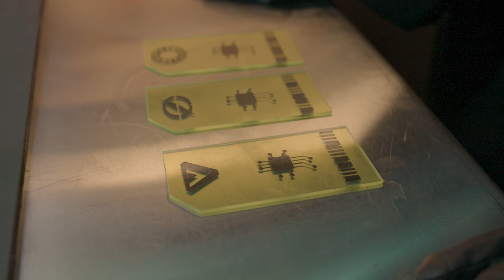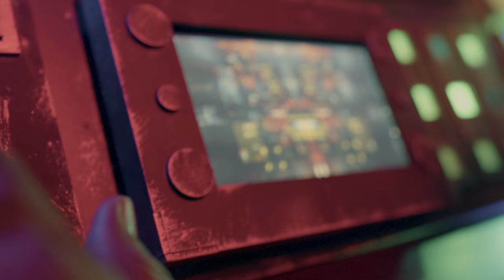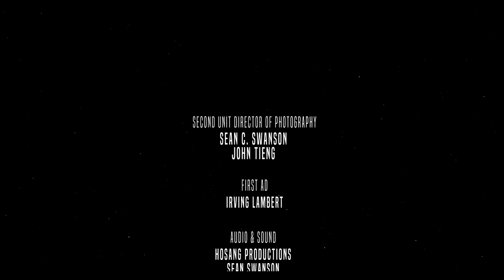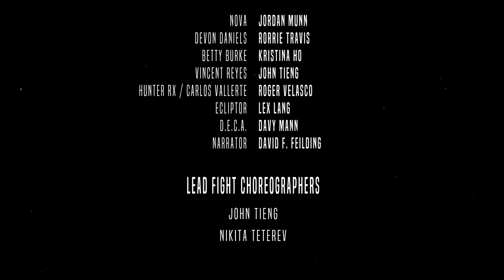Power Rangers: Bloodline Of The Grid - Episode 2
The highly anticipated second episode is finally here!

Attack! Andros (Christopher Khayman Lee) and the Red Raiders continue their assault on the high governing Galactica Coalition and its leader, the Premiere, in hopes of saving Morphin Grid from dying. The Coalition, on the other hand, have already set in motion a new project which will tip the scale in their favor. The Red Raiders will need help if they stand a chance against this new threat. Glory to the Red Raiders!

CAST

Andros - Christopher Khayman Lee
Commander Zhane - Justin Nimmo
T.K. Johnson - DJ Rivers
Virgil - Patrick David
Sam O’Neill - Colin K. Bass
Hunter RX / Carlos Vallerte – Roger Velasco
Devon Daniels - Rorrie D. Travis
Betty Burke - Kristina Ho
Vincent Reyes – John Tieng
Nova – Jordan Munn
D.E.C.A. – Davy Mann
Ecliptor – Lex Lang
Narrator – David Fielding

Directed by: DJ Rivers
Written by: DJ Rivers & Christopher Khayman Lee
Produced by: Christopher Khayman Lee, DJ Rivers, Elvin Zuleta, Gerry Kodo
Director of Photography: Aeson Rose / Chelton Perry
Edited by: Gerry Kodo / DJ Rivers
Sound Design by: Will Manning
VFX by: Gerry Kodo, Vision Frame Studio, Nika Lominatze, Andrew Ogonji, Taran Signh, Steven Zurita
Lead Fight Choreographers: John Tieng / Nikita Teterev
Prop Master / Project Manager: Prime Directives Armory

NERDBOT STUDIOS 2022